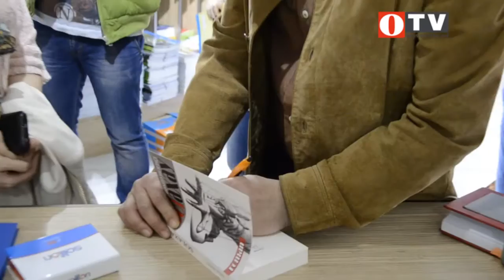Həmid Herisçinin "Solaxay" kitabının təqdimetmə mərasimi [03.05.2014]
Kitabevim.az marketi daha bir təqdimata ev sahibliyi etdi. May ayının 3-ü saat 13:00 da Həmid Hərisiçinin "Solaxay" romanın təqdimatı keçirildi. Kitab severlər xüsusilədə sol əl ilə yazanlar dəvətli idi.

Sol əl daha həssasdır, duyğuludur. Sol əllə yazanda insanın bütün hissiyyatı və vücudu ekstaz vəziyyətə gəlir. Təsadüfi deyil ki, bütün hərəkətlər, dünyanın düzəninin dəyişməsi solla başlayır. Mənim dünyadan küsməyim çox orijinal alındı. Həm də öz sağ tərəfimdən küsdüm. Qərara almışam ki, bundan sonra sağ tərəfimi iflic edərək bütün hərəkətləri yalnız solla yönləndirim.
Bununla bağlı romanda xeyli maraqlı bilgilər, çözüləcək şifrələr var. Roman ilk baxışdan, bəlkə də Den Braun romanlarına bənzəyəcək, amma oxuyandan sonra görəcəksiniz ki, bu, tam orijinal bir əsərdir və dünya ədəbiyyatı hələ ki, bu mövzulara keçməyib.

Operator və fotoqraf: Rasim Həmidi
Müxbirlər: Türkay Niftəliyeva və Vaqif Hüseynov
Prodüsser: İlkin Sultanlı